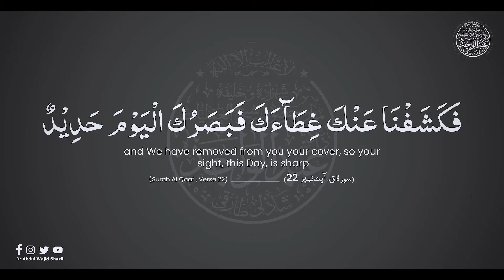Heal Your Eyes with This Powerful Quranic Verse || English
Sahibzada o Khalifa Shaikh ul Mashaiqh Hakeem Sufi Shaikh Tariq Ahmed Shah Arif Usmani ( Dr Abdul Wajid Shazli )

Get in touch with any of your spiritual issues. Send your Name, Mother Name and Problem on WhatsApp

Share This Link With Your Faimly & Friends